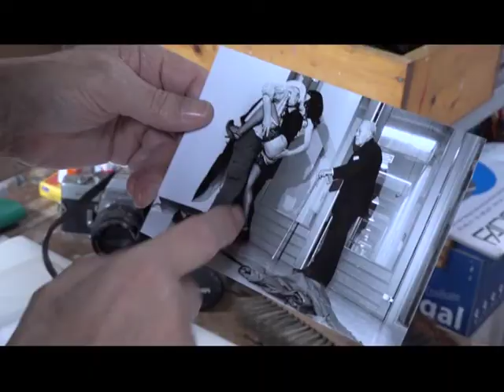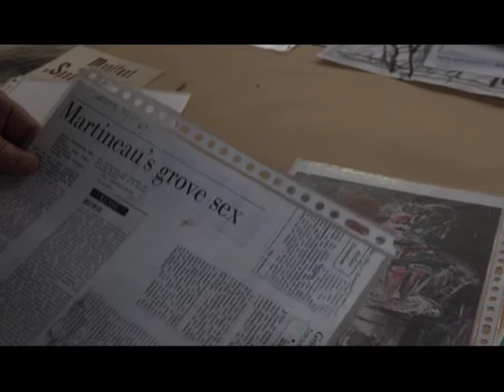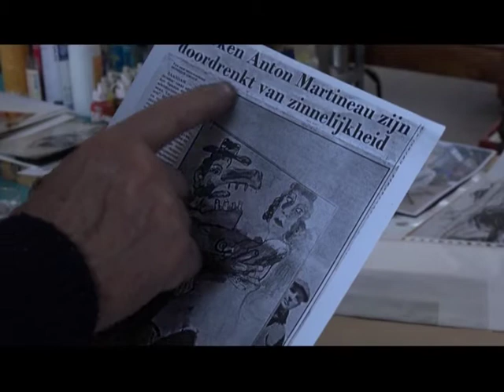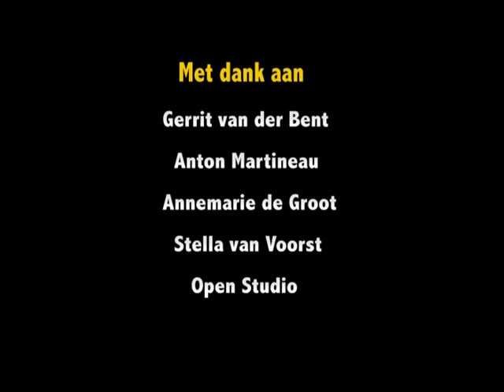Anton Martineau, 'Het is schilderij is mijn leven'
Filmportret over beeldend kunstenaar Anton Martineau